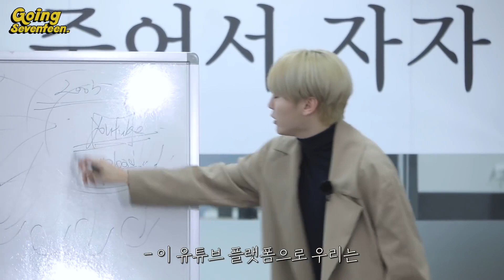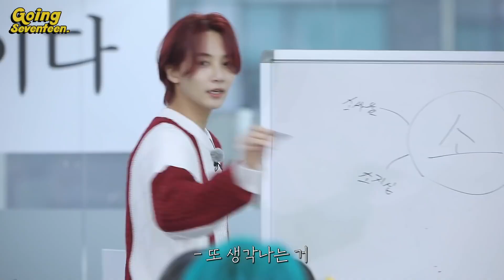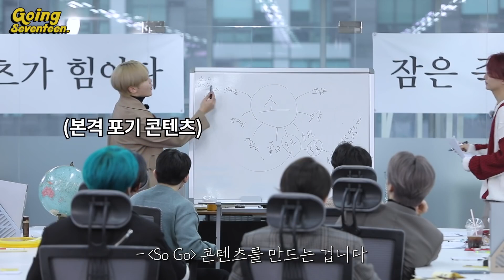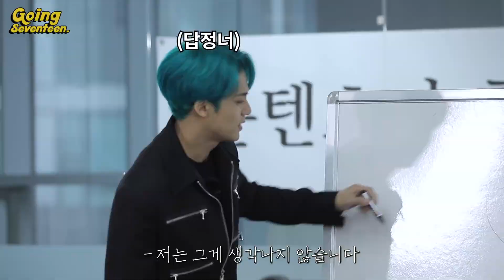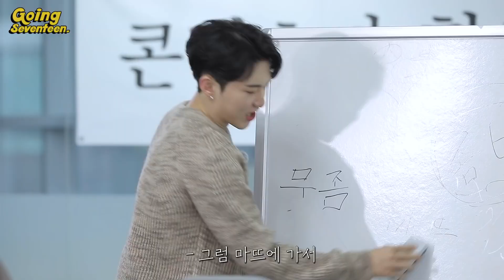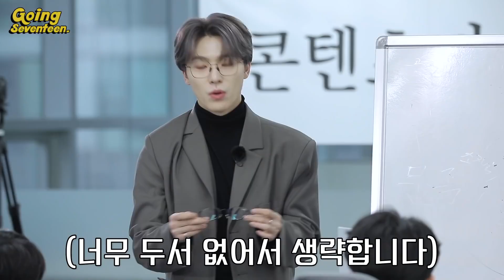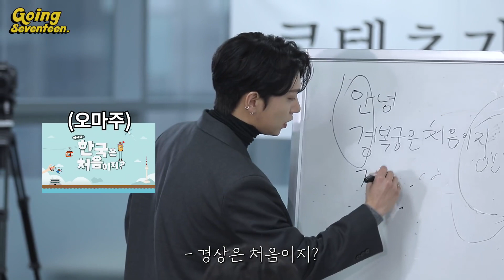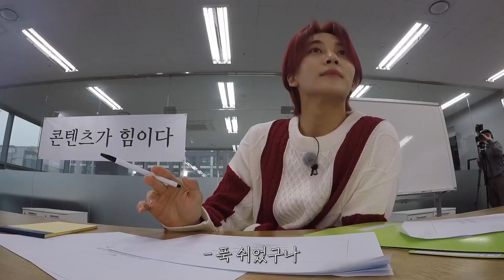bloody loutish NEW"(2022) NFT# OPENSEA# YOUTUBE# FACEBOOK#